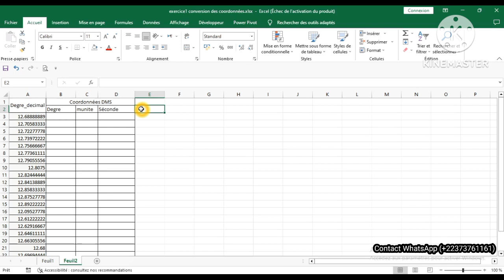Convertir des coordonnées géographiques (degré minute seconde en degré décimal)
Dans cette vidéo, vous allez apprendre la conversion des coordonnées géographiques dans les différentes notations notamment le degré minute seconde en degré décimal